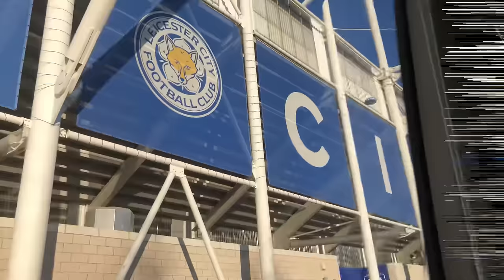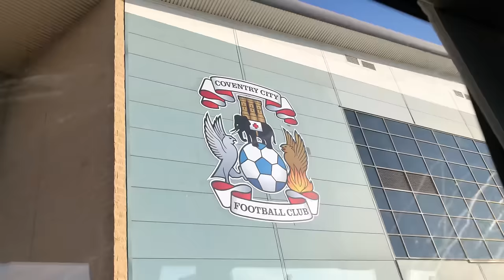M69 DERBY FIGHTS - RED CARD - LIMBS & PYROS | MATCHDAY VLOG | COVENTRY 3-1 LEICESTER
In this M69 Derby MATCHDAY VLOG, we see Pyros, Limbs, and Fights inside and outside the ground. We had disgusting helicopter banners and lots of singing from both sets of fans. Coventry City came out 3-1 winners in the end with goals from Kiernan Dewsbury Hall from a penalty in the first half for Leicester City. Then in the second half, Jay Dasilva opened the scoring for Coventry City which was followed by two goals from Callum O'hare. Leicester battled bravely but with ten men for all the second half, it was too much for the foxes.

I love football and go to most matches home and away with my dad aka The KFC Dad. I'm profoundly deaf with a few other learning difficulties but that has never stopped me from doing what I enjoy and making new friends wherever I go in the world.

On this channel, I hope to bring you exciting football matchday vlogs, previews of games, some foodie stuff, travel to faraway places, and much much more. We want to reach out to Leicester fans and football fans from all over the world and help us to grow this channel.